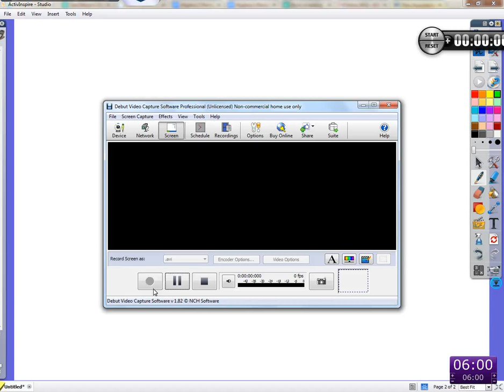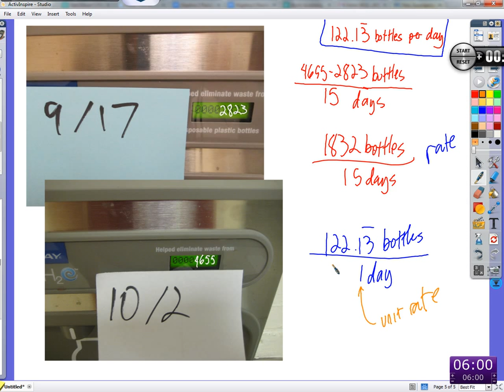Period 5: (1.3 & 1.4) 10/3/13: Writing expressions and equations